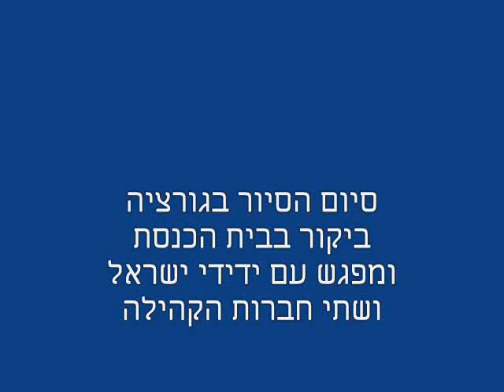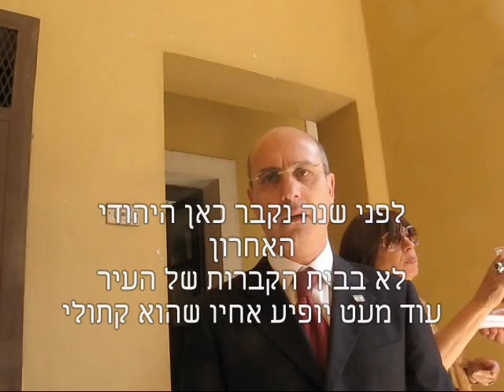Gorizia la antica Synagoga.wmv